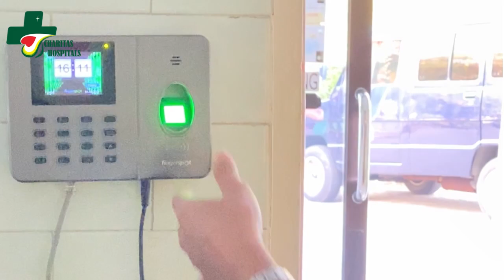VIDEO INSPIRATIF KASIH CHARITAS HOSPITALKLEPU 2021 (Ns. Yuliana Sunarti)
Nama Peserta : Ns. Yuliana Sunarti
Unit Karya        : Charitas Hospital Klepu

Vote Video Inspiratif Kasih Terfavorit 2021

2. VOTE (Like) posting-an video tersebut.
3. KOMEN dengan cara kirim komentar terhadap video yang dipilih. Mengapa menurut Anda tersebut layak menjadi “Video Inspiratif Terfavorit 2021” Contoh : Saya dukung video tersebut karena ………”
4. SHARE (bagikan) link youtube minimal ke 3 teman Anda
5. Akan dipilih 1 orang pemenang Video Inspiratif Kasih Terfavorit 2021 berdasarkan VOTE (like) terbanyak